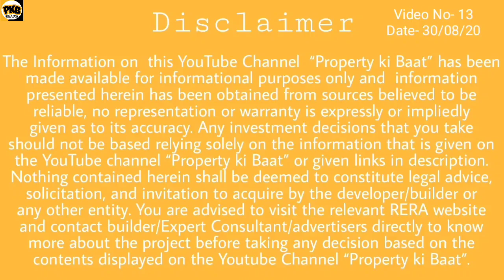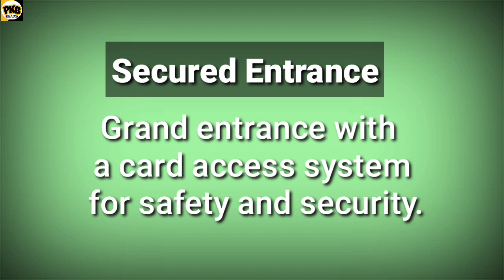Arihant Abode Noida Extension, Affordable Luxury 2,3 BHK Flat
Arihant Abode  Noida  Extension is a affordable luxury segment project which is offering 2BHK and 3BHK flats with all modern facility. Aluminum shuttering ( MIVAN) Construction  is the main  USP of this project , which provide extra furnishing and durability to your flat.

Section- 1
Please click on following time stamps to watch specific information from video :
01:04 - About Builder
01:22 - Project Details
02:49 - Layouts
03:24 - Features@ Abode
04:01 - Actual Site Video
05:25 - 920 Sqft 2BHK Actual Video
07:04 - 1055 Sqft 3BHK Actual Video
09:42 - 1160 Sqft 3BHK Actual Video
12:22 - Location
13:30 - Pricing
13:48 - Contact Us
14:01 – Overview

Section-2
Location of this project in sector 10 Greater  Noida West. Sector 10 Noida Extension is one of the futuristic  sector of Greater Noida West where most of project are under construction and few are ready to move in too. Maximum project in Sector 10 are from top developer of Noida.
Upcoming metro station at foot steps which will be at Mihir Samrat Chowk , Knowledge park 5. Metro Construction already in progress and was to get operational  by 2022 but due to COVID-19 it will surely delay.  Latest update form NMRC  Noida Metro Rail Corporation) is awaited regarding date extension.
Arihant Adobe located just opposite of Knowledge 5 Which is dedicated sector for Educational institution an school. Few are already operational like DPS world,Shriram Global,Aster public School,GD Goenka etc. While Yatharth Hospital is is just 6 KM form Arihant Abode.